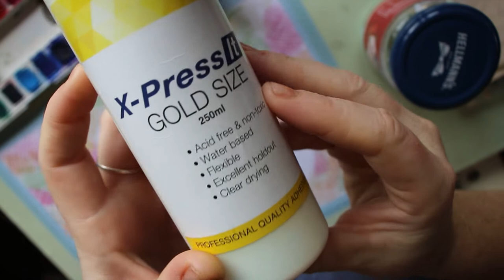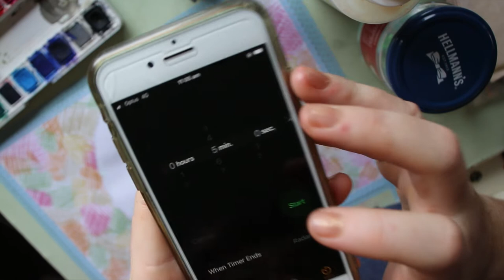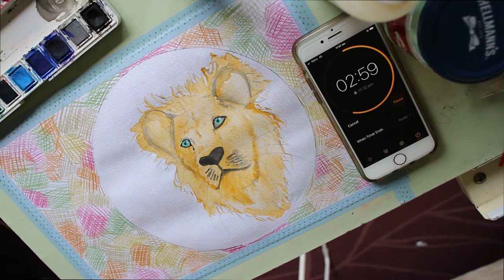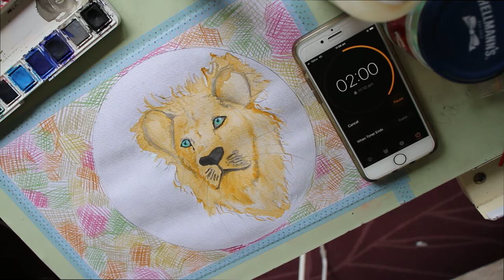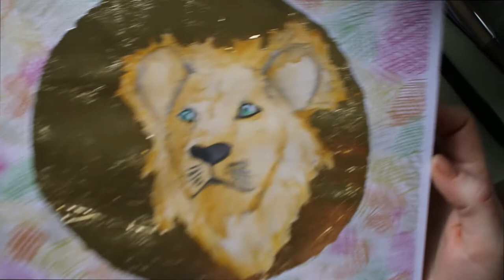Gold Leaf No talking Rain Sounds ASMR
Hope you enjoy this Gold Leafing no talking ASMR video with Rain Sounds!  In our very own art theme... a Lion! :D
xx Span